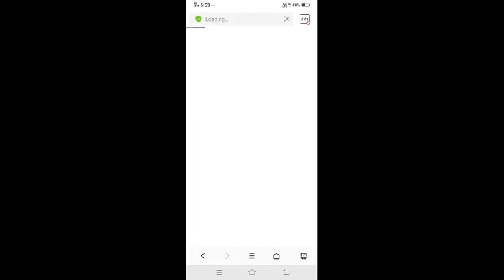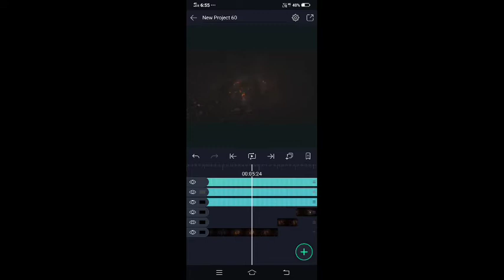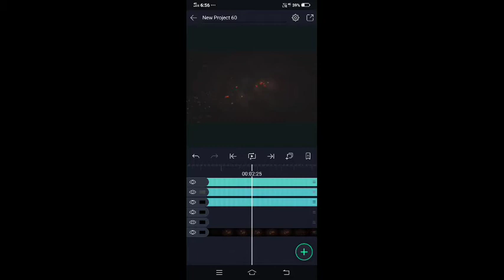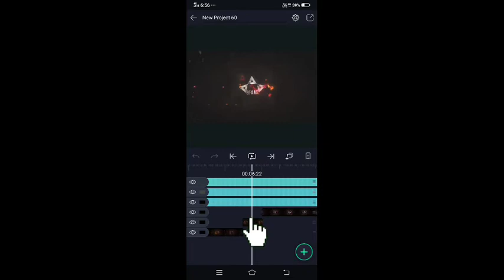Intro series part 2 how to add shake,shaking and color correction in android || alright motion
✅Hello Guy's✅

  App💥
✔Alight motion app✔

☢[Used Songs credits]☢

By. 🤓